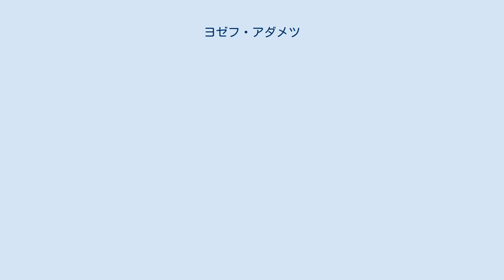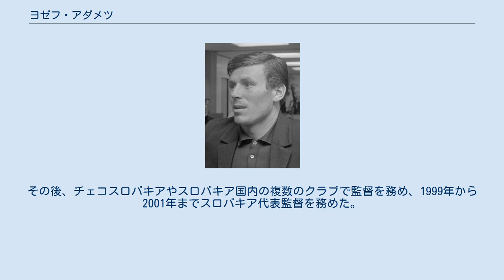ヨゼフ・アダメツ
FCスパルタク・トルナヴァの選手
FKデュクラ・プラハの選手
スロヴァン・ブラチスラヴァの選手
ヨゼフ・アダメツ（Jozef Adamec, 1942年2月26日 - 2018年12月24日）は、スロバキア（旧チェコスロバキア）の元サッカー選手、サッカー指導者。
 アダメツは、FCスパルタク・トルナヴァで選手キャリアをスタートさせると、兵役期間中にFKデュクラ・プラハや、ŠKスロヴァン・ブラチスラヴァに在籍した以外は、その選手生活の殆どをトルナヴァですごした。
そしてチェコスロバキアリーグ通算383試合に出場し170得点を記録を残した。
1977年からはオーストリアのSKスロヴァン・ウィーンへ移籍し、1980年に現役を引退した。
 チェコスロバキア代表としては、FIFAワールドカップ・チリ大会やFIFAワールドカップ・メキシコ大会に出場するなど国際Aマッチ44試合出場14得点を記録した。
 選手キャリアのハイライトシーンとしては、1968年6月23日にブラチスラヴァで行われたブラジルとの親善試合で、ハットトリックを記録したことが挙げられる（試合は3-2でチェコスロバキアの勝利）。
 現役引退後は指導者の道へ進み、古巣のスパルタク・トルナヴァのコーチに就任した。
その後、チェコスロバキアやスロバキア国内の複数のクラブで監督を務め、1999年から2001年までスロバキア代表監督を務めた。